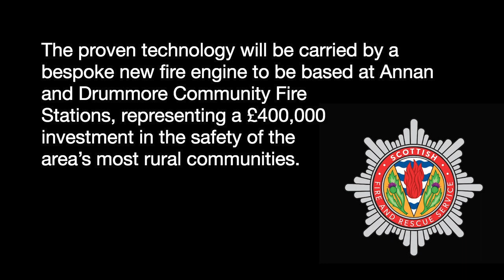SFRS showcases Ultra High Pressure Lance technology in Dumfries and Galloway | SFRS TV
DUMFRIES and Galloway firefighters will soon be armed with the very latest firefighting equipment – capable of blasting through concrete and steel.

The Ultra High Pressure Lances will enable crews to tackle the fire quickly from outside of the building by injecting high pressure suppressants through walls and doors.

This state-of-the-art equipment will enhance the Service’s existing capabilities in the area, improving both public and firefighter safety.

And the proven technology will be carried by a bespoke new fire engine to be based at Annan and Drummore Community Fire Stations, representing a £400,000 investment in the safety of the area’s most rural communities.